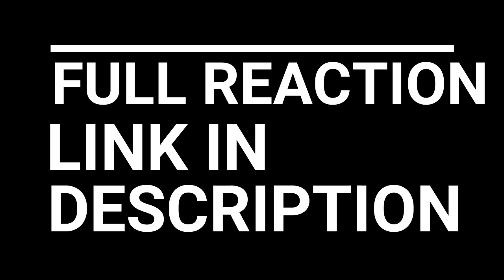PEAKY BLINDERS SEASON 3 EPISODE 5 REACTION